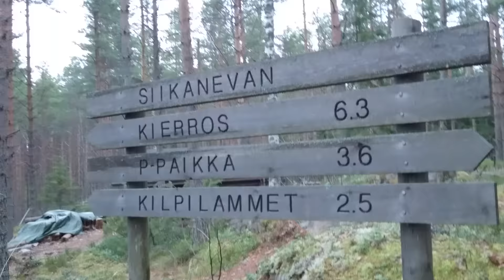Siikaneve jaarikanmaan laavu oskun kans 21.12.2015